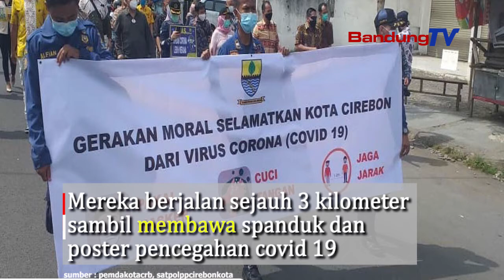Cirebon Zona Merah, Walikota Turun ke Jalan, Kampanye Cegah Covid 19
Pemkot Cirebon, bersama DPRD setempat gelar aksi kampanye pencegahan Covid-19 di jalan protokol. Mereka berjalan sejauh 3 kilometer sambil membawa spanduk dan poster kampanye pencegahan covid 19. Sejumlah slogan unik pun mewarnai aksi kampanye tersebut.
Mereka meminta masyarakat disiplin mengenakan masker, mencuci tangan, dan menjaga jarak. Cirebon termasuk daerah dengan risiko penyebaran Covid-19 yang tinggi.